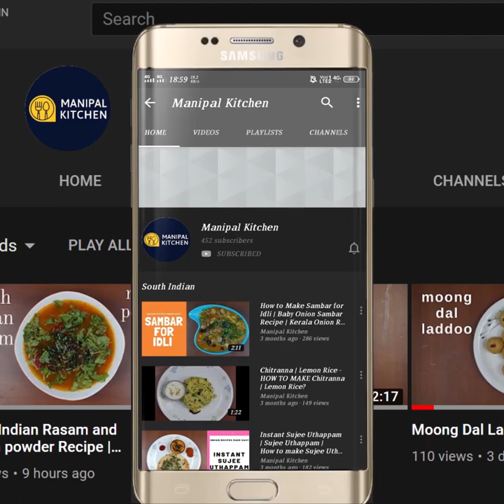Tomato Soup Restaurant Style | Manipal Kitchen| ಈ ರೀತಿ ಮಾಡಿದರೆ ಸೂಪರ್ ಟೊಮೆಟೋ ಸೂಪ್|No Corn Flour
Tomato Soup |With English Sub-Titles | Manipal Kitchen| ಈ ರೀತಿ ಮಾಡಿದರೆ ಸೂಪರ್ ಟೊಮೆಟೋ ಸೂಪ್ ರೆಸ್ಟರೆಂಟ್ ಸ್ಟೈಲ್ |No Corn Flour, No Maida etc , just natural
Tomatoes are the major dietary source of the antioxidant lycopene, which has been linked to many health benefits including the risk of heart disease and cancer .  They also have a great source of vitamin C, potassium, folate and  vitamin K.  Consumption of tomatoes provide anti inflammatory properties and thus can be really beneficial for overall heart and brain health. Tomato is a good source of potassium and is linked with lowering the elevated blood pressure in the body.  Thus, preventing cardiovascular diseases. Tomatoes are of immense use in most kitchens and today I would like to share the recipe of tomato soup  of my version.  Here goes the recipe:
INGREDIENTS :
1. Unsalted butter - 1 tbsp
2. Bay leaf -1
3. Garlic pods - 2-3
4. Ginger chopped - 1/2 " piece
5. Chopped onion - 2 tbsp
6. Chopped carrots - 2 tbsp
7. Chopped beetroot - 2 tbsp
8. Chopped tomatoes - 400 grams
9. Salt - 1 tsp in all
10. Sugar - 1/2 tsp
11. Pepper crushed - as needed
12. Butter - 1 tsp
13. Mint leaf -1
14. Amul cream - 2 tsp (optional)
PROCEDURE:  Place a cooker on low flame with 1 tbsp unsalted butter in it.  When melted, add bay leaf, garlic, ginger and fry for a minute till wilted a bit.  Add chopped onion and give a stir and fry till wilted a bit.  Add chopped carrots and keep stirring for a minute.  Add chopped beetroot  and fry that for a minute .  Add chopped tomatoes, salt and keep stirring on low flame till tomatoes start squeezing a bit.  Add around 2 cups of water and close the lid and cook till soft.  Allow to cool naturally for about an hour.  Transfer all ingredients to a blender except bay leaf and run till  mixed well to homogeneous mix.  Pass through a sieve to get rid of some fibers etc.  Transfer it to a wide bowl and keep it on low flame.  Add salt if needed, sugar a little and bring it to boil on low flame stirring all the time.  switch off the flame and is ready to serve now.  Transfer to a serving bowl garnish with Amul cream which is purely optional  and garnish with a mint leaf.  Yum Yum!
Yields : 500 ml
Other Related Links On This Channel:
1. ( Breadfruit /Jeegujje rava fry )